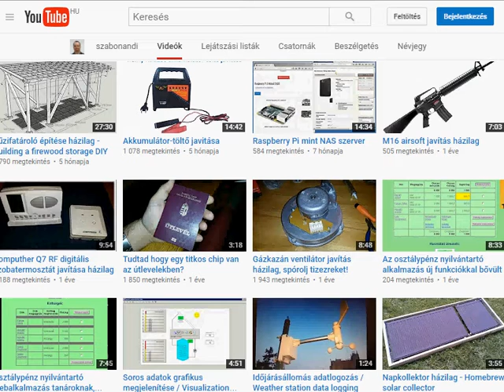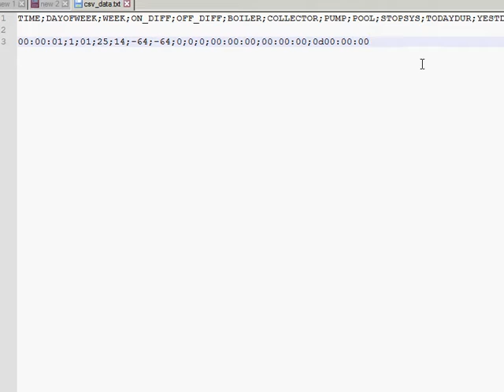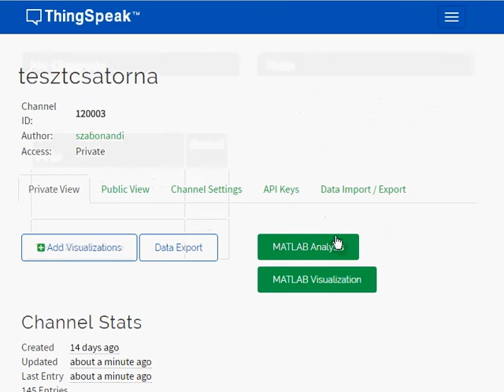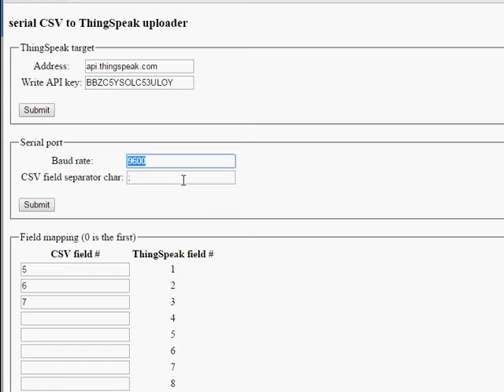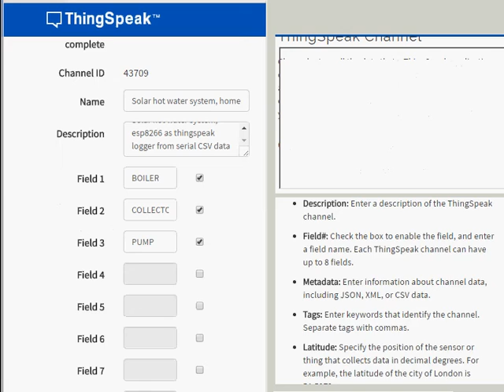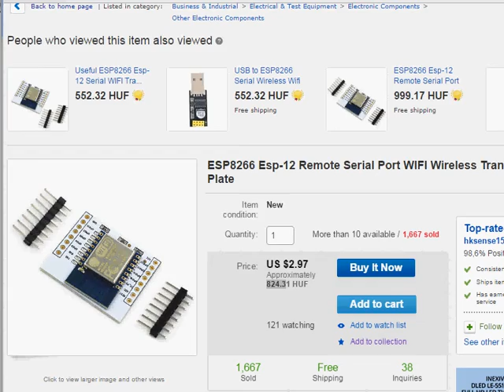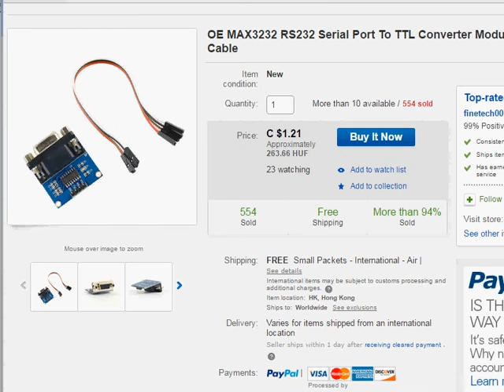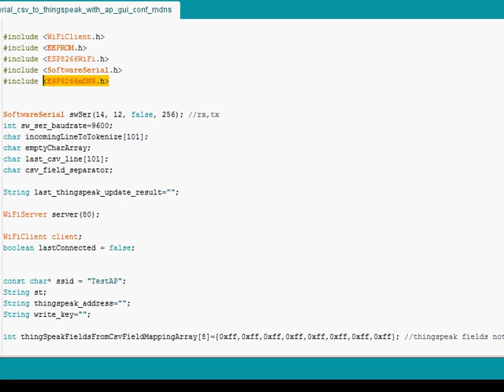Napkollektor rendszer felügyelet házilag - Do It Yourself solar hot water system internet monitoring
A korábban bemutatott házilagos készítésű napkollektor rendszerhez készült internetes felügyelet bemutatása. Nagyon olcsó és kis fogyasztású wifi modul (ESP-012) felhasználásával. Az ESP-8266-s chip az olcsó IoT (Internet of Things) eszközök ideális alapeleme.

Previously presented DIY hot water system is now equipped with internet monitoring, by using unbelievable cheap ESP-8266 wifi module.